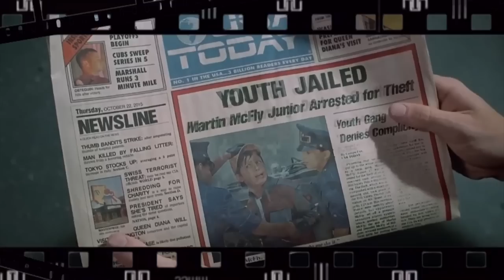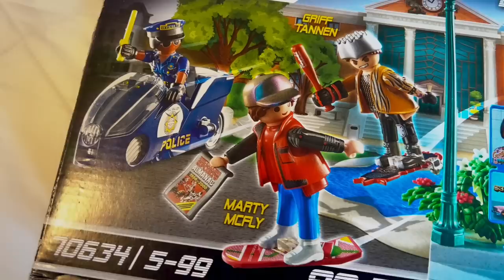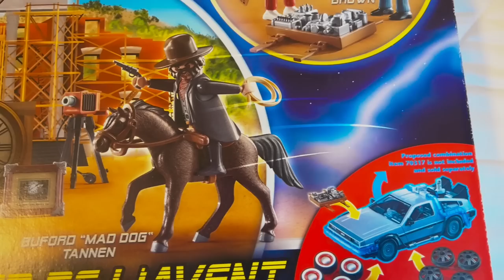VOLVER AL FUTURO y PLAYMOBIL se unen y crean una colección que revive la trilogía completa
De las sagas más icónicas del cine llega esta colección que hoy quiero compartir con todos ustedes.